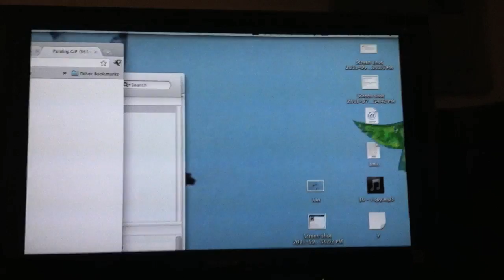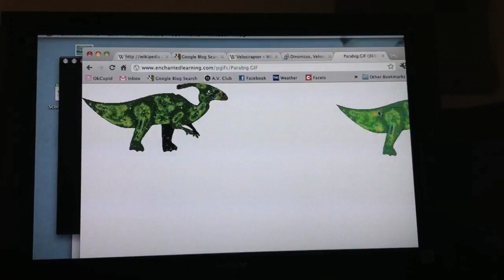you'll hate this